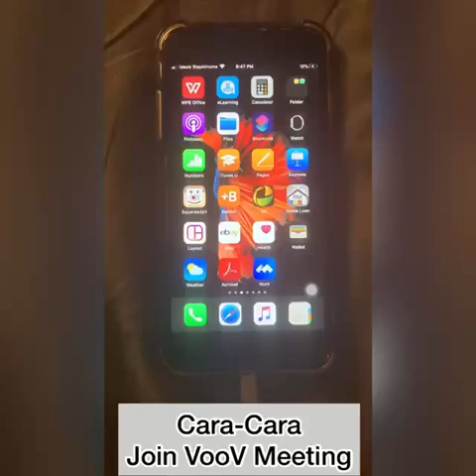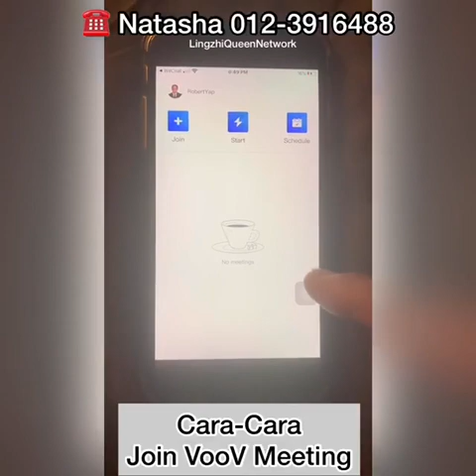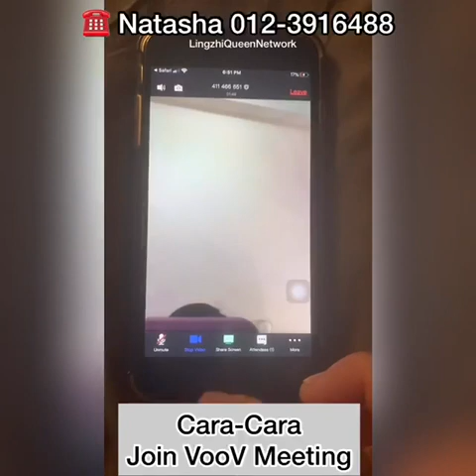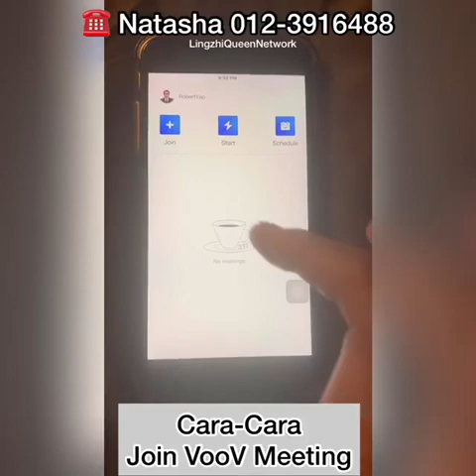Cara-Cara Join VooV Meeting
111 Cafe Business Plan Change Your Life